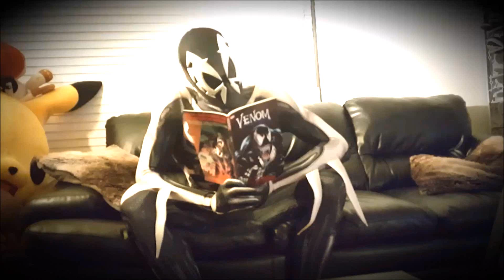When The Squad Wants To See "Spider-Man: Into The Spider-Verse" (ft.TstunningSpidey)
"When The Squad Wants To See SpiderManIntoTheSpiderVerse" 🕷🤣
I can be my own Spider-Verse! The hype is so real for this upcoming flick! I had a lot of fun putting this silly video together. @therpcstudio 🕷🕷
Follow me at:
Instagram.com/TstunningSpidey
Facebook.com/TstunningSpidey